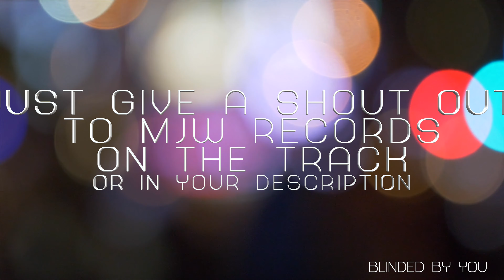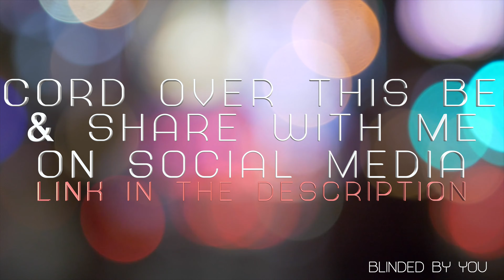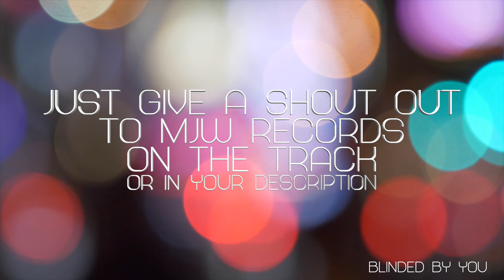Blinded By You Rap / R&B Beat 2022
Blinded By You Rap / R&B Instrumental
Free to use instrumentals produced by Matthew James Ward (MJW Records)

Free to use in your mix tapes, motion pictures, YouTube and social media. Please ensure you give credit to MJW Records when you use any of my beats by either giving a shout out on your track or in your song credits. I’ve created these instrumentals to help upcoming and inspiring recording artists for free. However, my beats can not be used if you’re signed into a record label without purchasing the full rights of the instrumental.
If you found value in this video and you would like to say thank you.

Not only do I love coffee, but you’re helping me continue creating new content.

🎹 M-Audio KeyStation MK3 Featured in the video
🇬🇧 UK LINKS
● 49 KEY
● 61 Key
● 88 Key

🇺🇸 USA LINKS
● 49 KEY
● 61 Key
● 88 Key

🎤 Rode NT-USB Microphone used in this video

🎤 Professional Studio Microphone Acoustic Filter used to isolate reverb and echo's in untreated rooms

🇺🇸 USA LINK Simular Item

🎧 Audio-Technica M50x Professional Studio Headphones